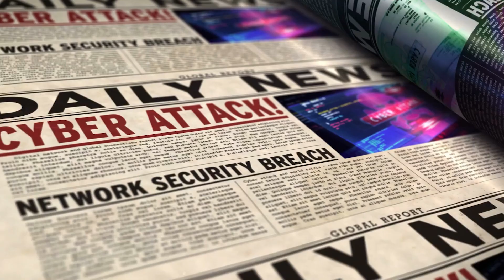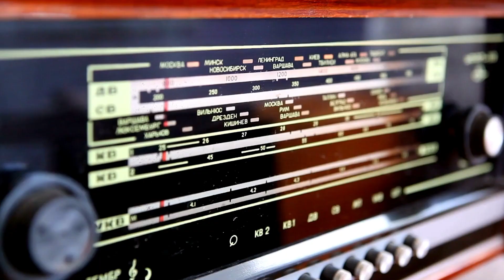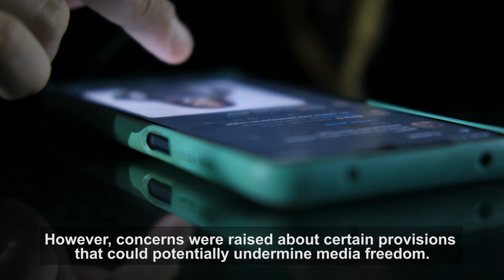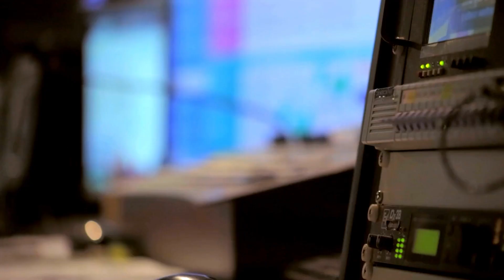shahmeer country Ukraine